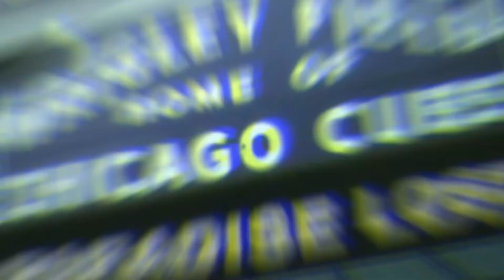Matlock-God Dammit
📀 Matlock es un maestro letrista. Un cantautor verdaderamente dotado que resume carisma y arrogancia. Un artista diverso que no es solo un increíblemente talentoso narrador de historias con la capacidad de atraerlo a la página, El autoproclamado "Bob Dylan of Rap" tiene muchos nombres; Morty Goldstein, Johnny Bandana, Honky-Kong y Danza con Hoodrats,
Después de hacerse un nombre en la escena del hip-hop underground de Chicago a finales de los 90, pronto se convirtió en un habitual. Matlock y su equipo, Family Jewels comenzaron a actuar en todo Chicago, y lanzaron de forma independiente Crazy Artist Type (en casete) en 1999 y Paradise
Lost en 2001. Llamó la atención de muchos más actores locales establecidos como All Natural, battle legend JUICE (1997 Scrbble Jam Champion-defeated Eminem) and Chicago hip-hop pioneer E.C.illa, who he worked with on an unreleased remix of his song ͞Strugglin͟ produced
by Kanye West.Más tarde firmó con Gravel Records y soltó el sencillo auto-biográfico, "Moonshine" b / w "Don't Sleep" y "Pignose" con RA the Rugged Man, (Rawkus / VH1's White Rapper Show) con gran éxito.
El CEO de UndergroundHipHop.com, Qwest, y "Moonshine" es votado como el # 2 en los mejores discos del año en el programa Late Night Hype Show de WMSE. El LP de Moonshine se lanzó en 2007 y se estrena en el número 8 de la lista de los más vendidosde UGHH.com. El álbum incluye a PaceWon (Ousidaz, Redman "Malpractice", Fugees "The Score"), Kaz One en la producción y DJ Babu (Dilated Peoples / World-Famous Beat Junkies) Actúa en el festival de música SXSW 2008 en Austin, Texas y comienza a promocionar su mixtape, "Matlock Hates You" en su propio sello, FLY PIG Records. Matlock se encuentra actualmente en el estudio grabando su nuevo álbum, "2707

:::::::::::::::::::::::::::::::::::::::::::::::::::::::::::::::::::::::::::::::::::::::::::::::::::::::::::::::::::::::::::::::::::::::::::::::::::::::::::::::::::::::::::::::::::::•Origen:Estados Unidos 🤘🏼
•Álbum: 💀 Paradise Lost
•Artista: 🎤 Matlock
• Produccion: 🎹 XXX
•Mezcla y Master: 🎧 XXX
•Sello Discográfico: 💿  Family Jewels
•Fecha de lanzamiento 🚀 29 de mayo de 2001
•Track:⚡️ God Dammit
• # Track: 💣 10

UNDERAPMUSIC🔥